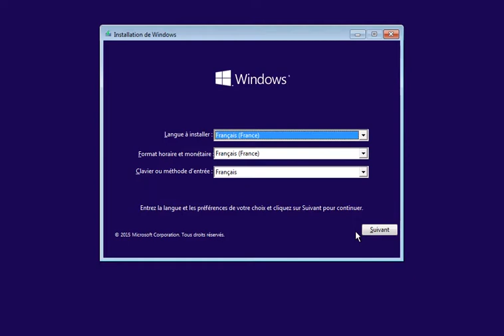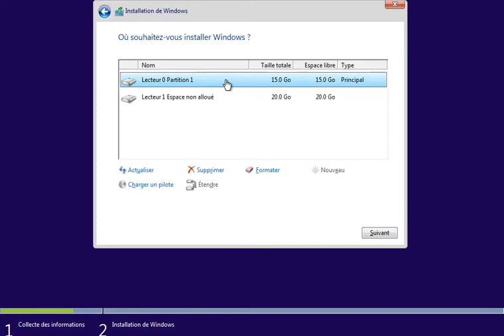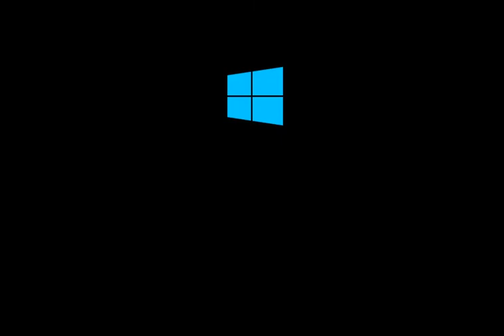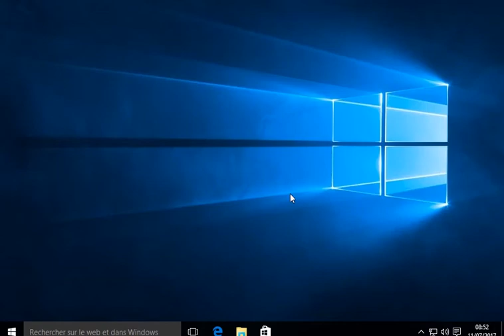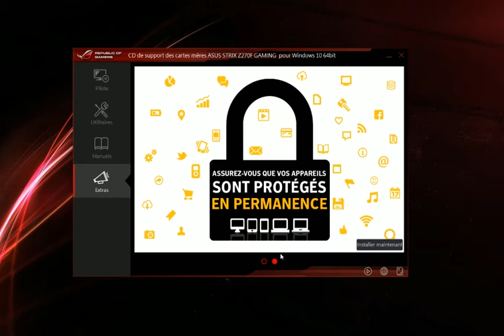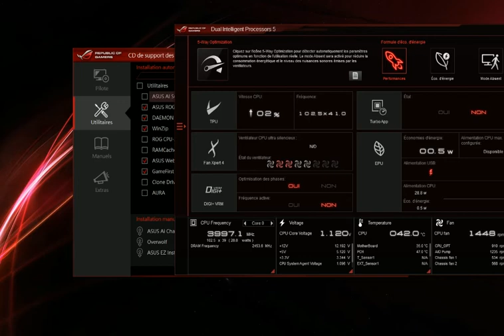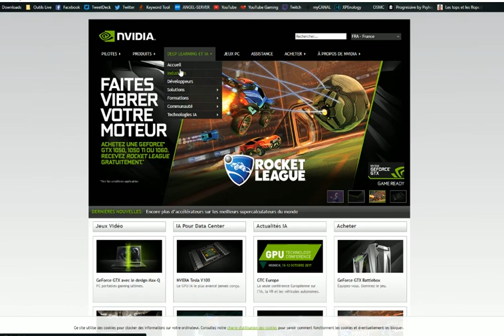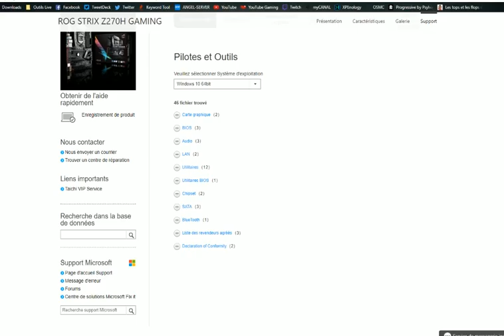[FR-PC-HD] TUTO - Installation de Windows 10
Voici un Tuto sur comment installer et configurer son PC!
Pour créer une clé usb bootable Windows:
Un petit pouce bleu ça fait plaisir.